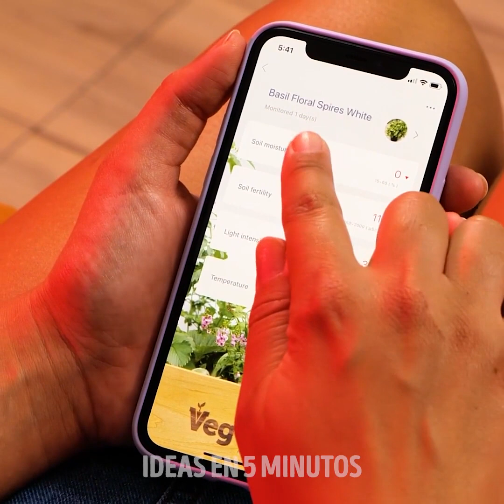Más de 30 NUEVOS DISPOSITIVOS GENIALES para gente moderna|| Para plantas, cocina, hogar y de costura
MARCAS DE TIEMPO:

0:41 Cómo atar un tallo largo de una planta
1:30 Cómo quitar las espinas de la rosa
2:26 Aplicación telefónica para el riego
3:08 Artilugio para cortar
3:39 Para el pelo
4:09 Dispositivos de mascotas